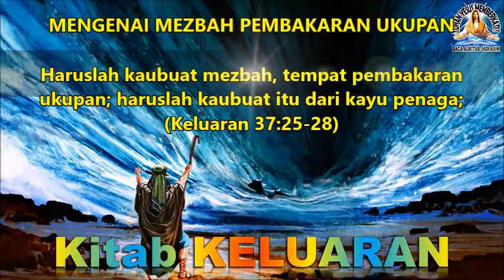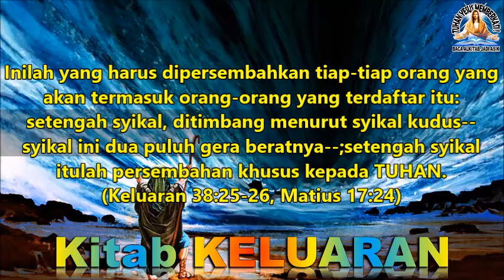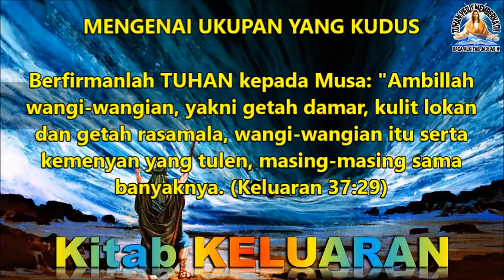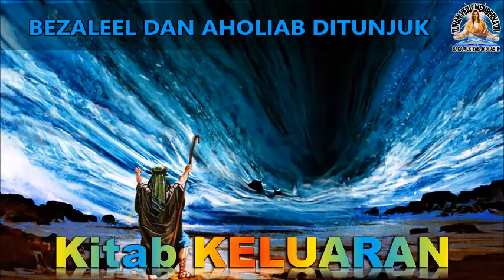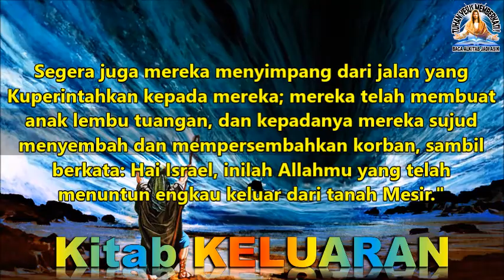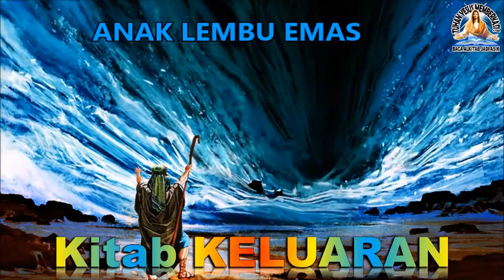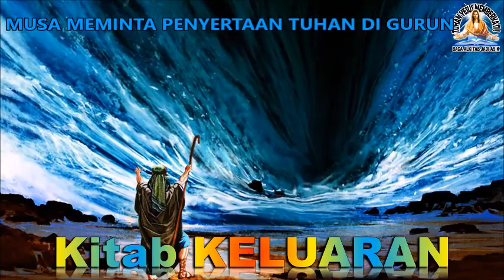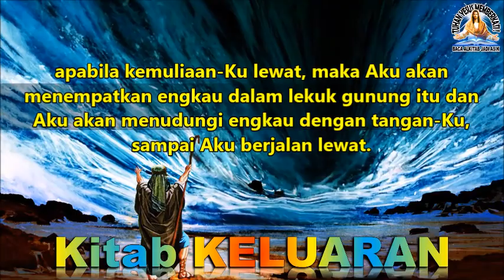Baca Kitab KELUARAN Pasal 30-33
Baca Kitab KELUARAN Pasal 30-33 ALKITAB Perjanjian Lama
= Mengenai mezbah pembakaran ukupan,
= Mengenai persembahan khusus pada waktu pendaftaran orang Israel,
= Mengenai bejana pembasuhan,
= Mengenai minyak urapan yang kudus,
= Mengenai ukupan yang kudus,
= Bezaleel dan Aholiab ditunjuk,
= Peringatan untuk menguduskan hari Sabat,
= Musa menerima kedua loh hukum,
= Anak lembu emas,
= Musa meminta penyertaan TUHAN di gurun.

Opening kombinasi by : ACC (PB) & Superbook (PL) :)

Shalom, Tuhan Yesus Kristus memberkati & menyertai kita semua sampai akhir zaman, Amin & JBU All !